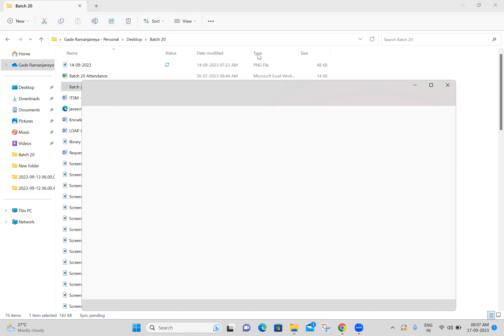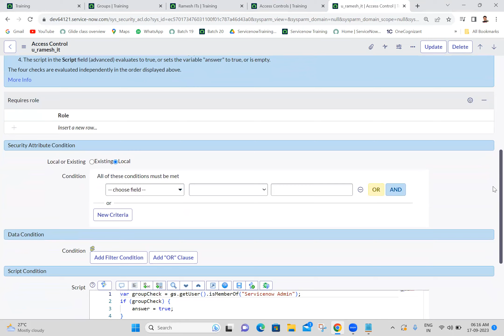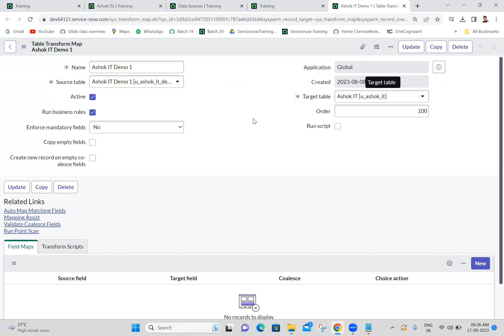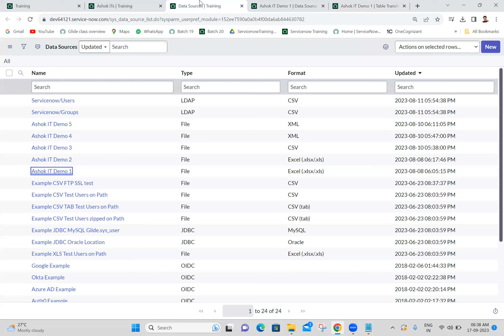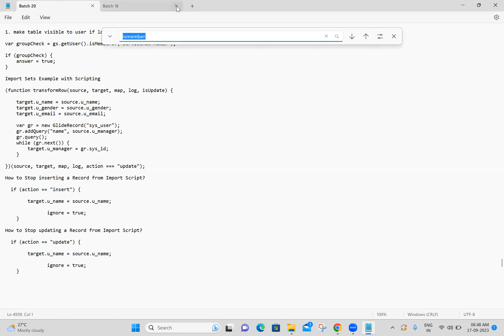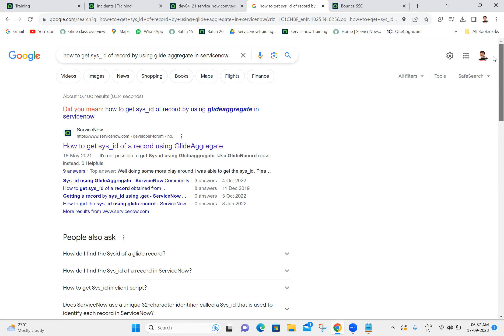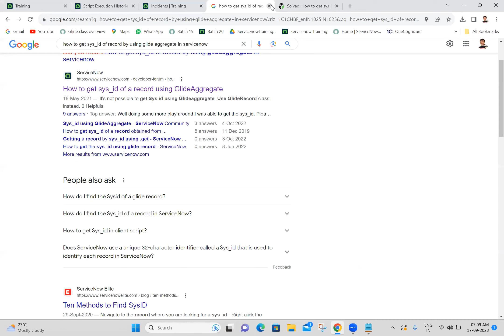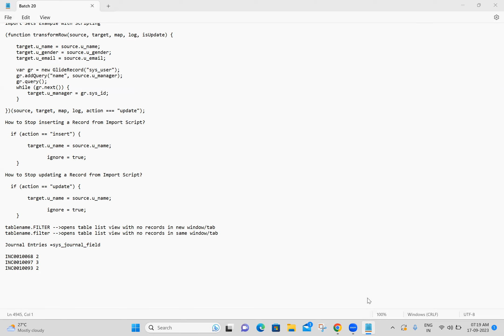Batch 20 - Servicenow Telugu Class 57 | ACL Script and Import set Script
ACL Script and Import set Script